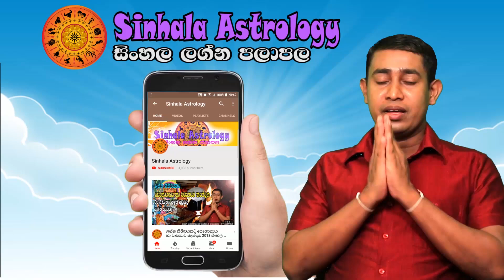Wednesday Daily Predictions 2022 | Dawase Lagna Palapala | 17 August Horoscope | Sinhala Astrology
00:20  Intro
01:03  Aries - මේෂ ලග්නය
01:49  Taurus - වෘෂභ ලග්නය
02:42  Gemini - මිථුන ලග්නය
03:34  Cancer - කටක ලග්නය
04:28  Leo - සිංහ ලග්නය
05:14  Virgo - කන්‍යා ලග්නය
06:01  Libra - තුලා ලග්නය
06:48  Scorpio - වෘශ්චික ලග්නය
07:33  Sagitarius - ධනු ලග්නය
08:23  Capricorn - මකර ලග්නය
09:18  Aquarius - කුම්භ ලග්නය
10:04  Pisces - මීන ලග්නය